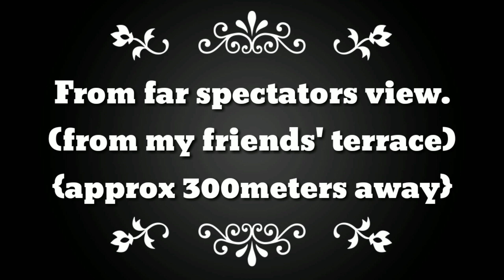Sony vinayaga black burster 'Diwali aerial Shell' REVIEW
It is a pyrotechnic shell review of a   2.5 inch shell, black burster,f rom india. It has a burst with white stars followed by crackling.